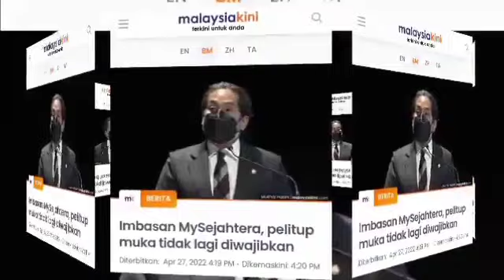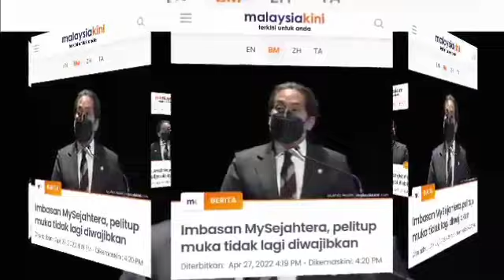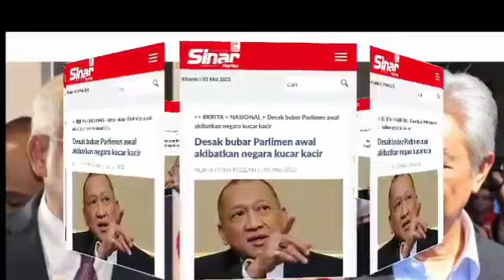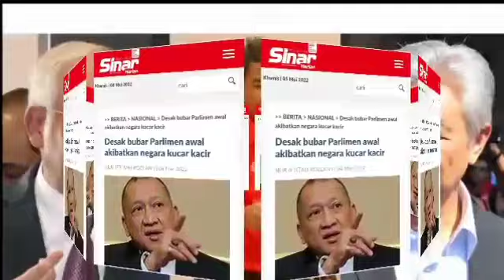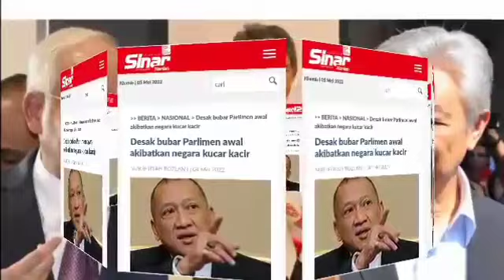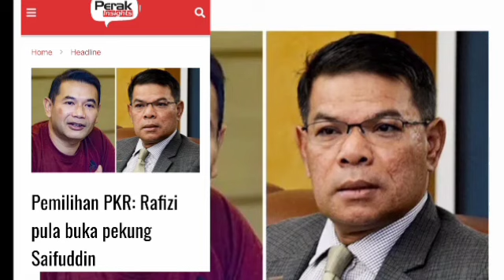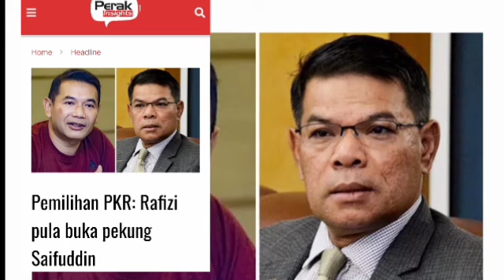LIHAT SIAPA KENA! PDRM AKHIRNYA DEDAH NAMA DAN GAMBAR MEREKA YANG TERLIBAT!! WAJIB TONTON